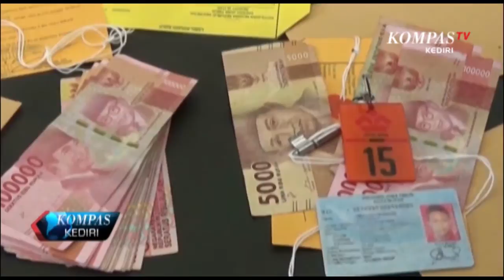POLISI BONGKAR PRAKTIK PROSTITUSI ONLINE GADIS DIBAWAH UMUR